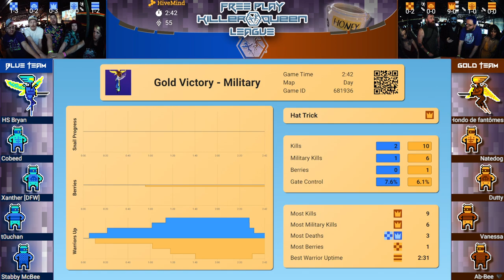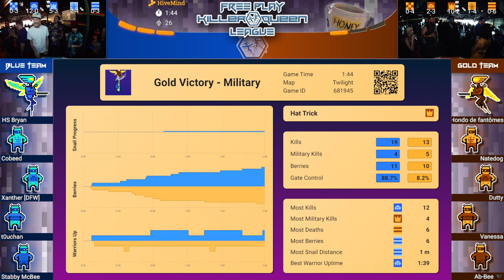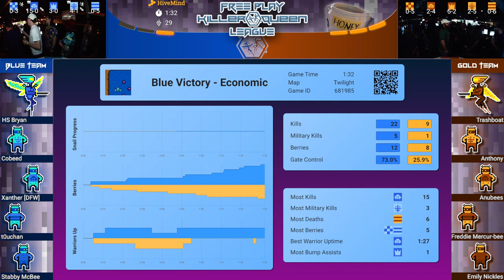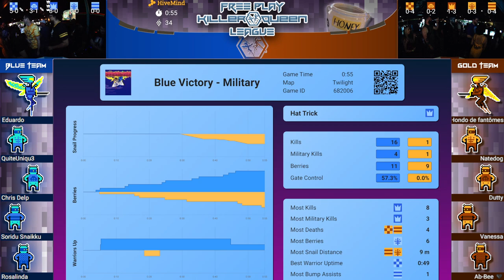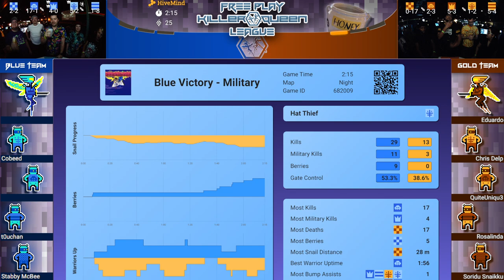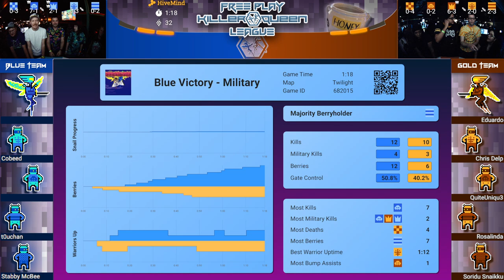FPKQL Killer Sleuth - (Richardson S7D1) 4-16-23